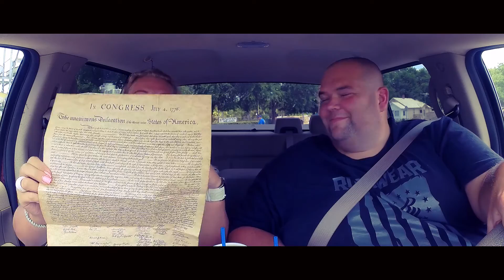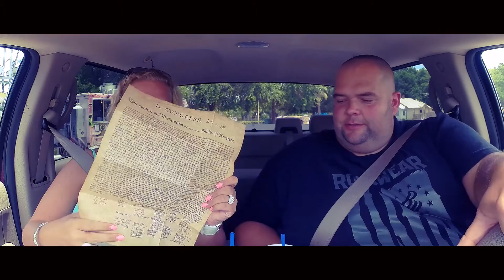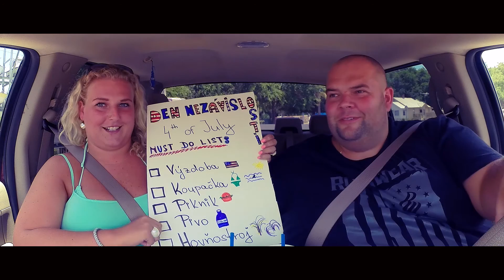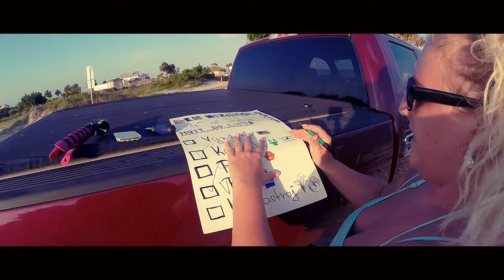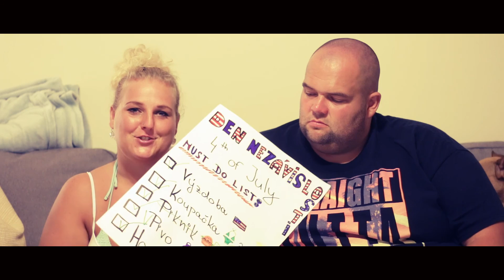Život v USA - Den nezávislosti - VLOG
Konečně tu máme Den nezávislosti a vy se s námi můžete podívat, jak takový den v Americe vypadá. Můžete se těšit opět na neplánovaný dobrodružství, pojízdnou americkou ambasádu, pivní shotgun challenge a ohňostroj v centru Jacksonville. My jsme si ten den hrozně moc užili a doufám, že se vám bude video líbit  Mějte krásný den!

hudba:
The 126ers - Secret Conversations
Silent Partner - Get There
Silent Partner - Cloud Patterns
Vibe Tracks - Alternate
Mondo Jermo - Everest

Určitě mrkněte na nové video!!!: "Máme loď!!!"